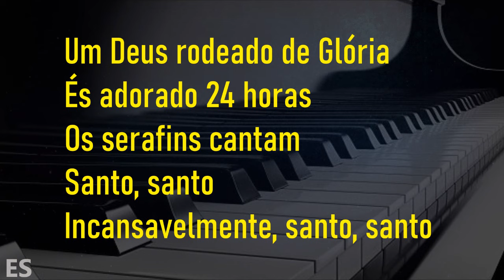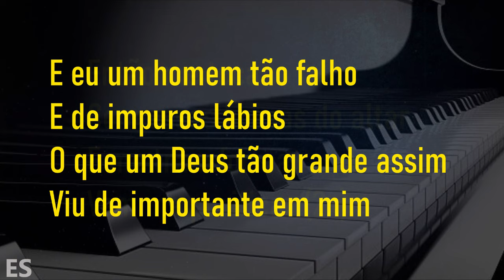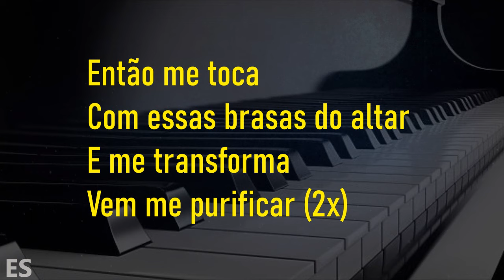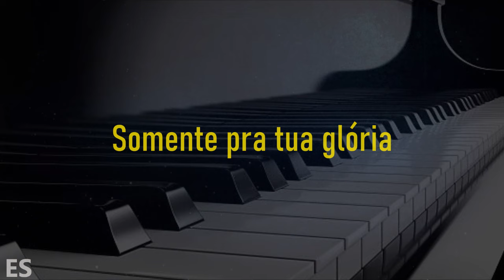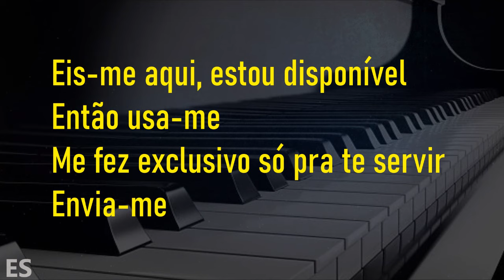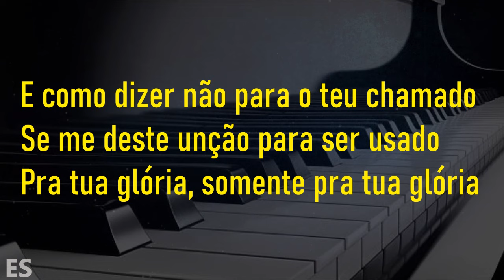Eis-Me Aqui [ PLAYBACK LEGENDADO ] Valesca Mayssa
▷ LETRA
Eis-Me Aqui
Composição : Valesca Mayssa

Piano: @ErondiSoares

Um Deus rodeado de Glória
És adorado 24 horas
Os serafins cantam
Santo, santo
Incansavelmente, santo, santo

E eu um homem tão falho
E de impuros lábios
O que um Deus tão grande assim
Viu de importante em mim

Então me toca com essas brasas do altar
E me transforma vem me purificar (2x)

Eis-me aqui, estou disponível
Então usa-me, me fez exclusivo só pra te servir
Envia-me
E como dizer não para o teu chamado
Se me deste unção para ser usado
Pra tua glória, somente pra tua glória

Geração Eleita, Eis-me aqui
Sacerdócio Real, Eis-me aqui
Povo exclusivo de Deus, Eis-me  aqui
NAÇÃO SANTA…